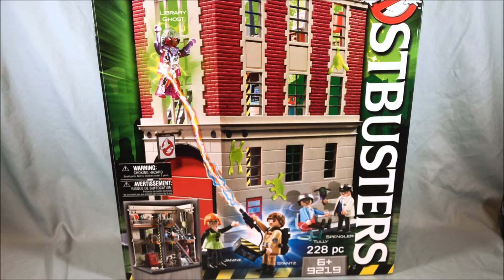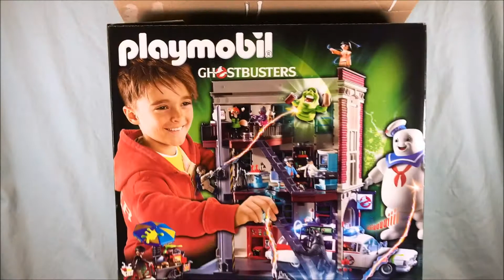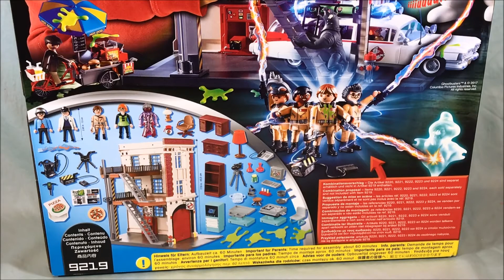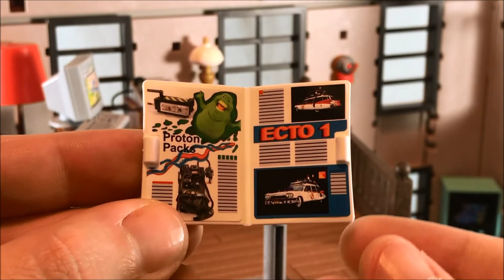Playmobil Ghostbusters Set 9219 Firehouse Headquarters Playset Review